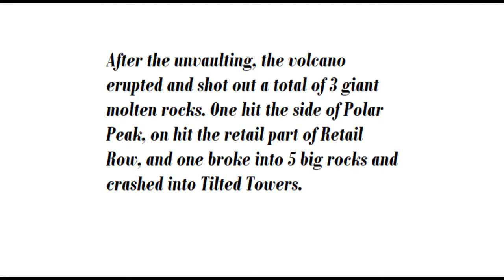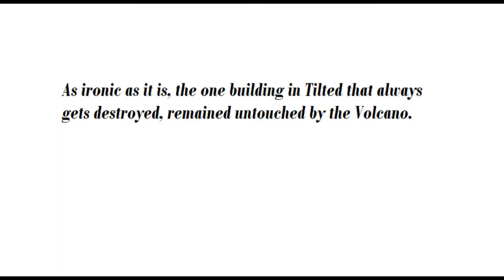Fortnite Unvaulting Event- Recap/News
Xbox GT- Youtube Nboss57
Epic GT- Youtube Nboss57